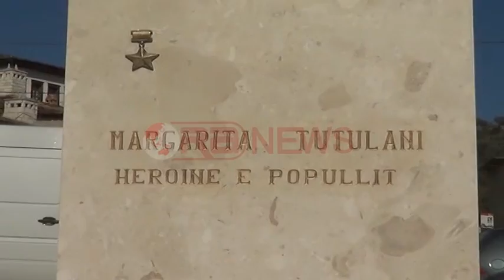Berat, përkujtohet 70 vjetori i Kongresit të Parë të Gruas Antifashiste - Ora News- Lajm i fundit-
Berat - Çertifikata mirënjohje për gratë delegate në 70 vjetorin e Kongresit të Parë të Gruas Antifashiste, i cili është përkujtuar në Berat.
Nën peshën e viteve që mbajnë mbi supe, delegatet përkujtuan emocionet e kësaj ngjarje të veçantë.
Deputetë të qarkut, pushtetar lokalë, pjesëtarë të familjeve të dëshmorëve, e pasardhës të grave delegate, përkujtuan ngjarjen e gjithashtu vizituan edhe një ekspozitë fotografike, me dëshmi që i bëjnë jehonë Kongresit të Parë të Gruas Antifashiste.